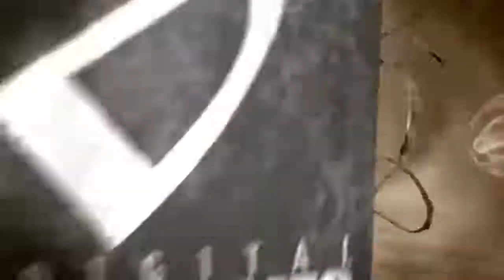The Darkness 2 - Bande-annonce #14 - Jimmy (Coopération à 4 joueurs)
Découvrez dans cette vidéo d'une quarantaine de secondes l'un des personnages jouables de The Darkness 2 (48 secondes).